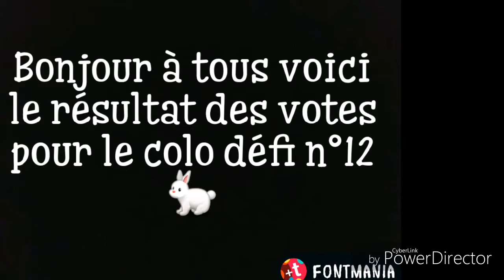À vos crayons Colo défi n°13 "Silhouettes Magiques"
Bonjour à tous, voici led résultat des votes 😁
Vous avez jusqu'au dimanche 27 mai pour le faire 😉
 Vous pouvez me le rendre par mail:
Par instagram: lespassionsdeceloriam
Par FB: lescolosdeceloriam
Bisous 😘